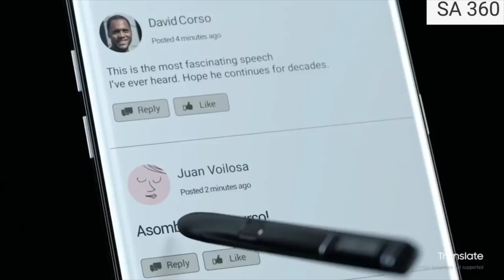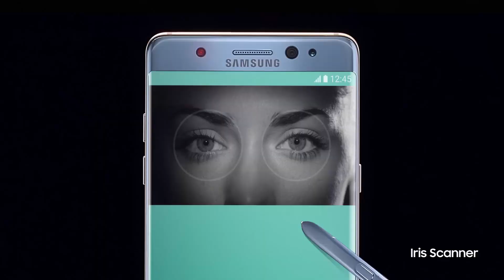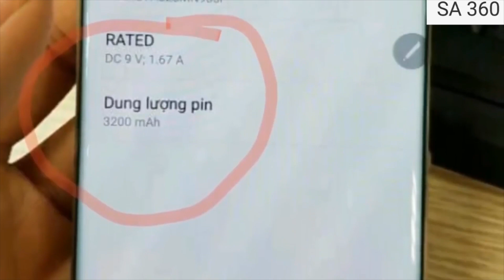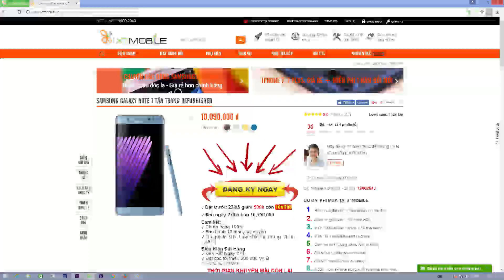XTmobile TT#2 | Samsung Galaxy Note 7R (Note FE) 4 điều bạn phải biết trước khi đặt mua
Note FE sẽ không được bán chính hãng tại thị trường Việt Nam vì vậy nếu các bạn muốn sở hữu sớm các sản phẩm này thì chỉ có 1 cách duy nhất là mua các sản phẩm dưới dạng máy nhập khẩu từ các thị trường như Hàn Quốc, Mỹ và hiện tại XTmobilg cũng đang cho đặt hàng sản phẩm này

Hote line: 19002043
* Địa chỉ:

Đà Nẵng:
-169 Hoàng Diệu - Q.Hải Châu - TP.Đà Nẵng

HCM:
- 421 Hoàng Văn Thụ - P2 - Q.Tân Bình
- 650 Lê Hồng Phong - P.10 - Q.10
- 250 Võ Văn Ngân - P.Bình Thọ - Q.Thủ Đức
- 154BIS Trần Quang Khải - P.Tân Định - Q.1